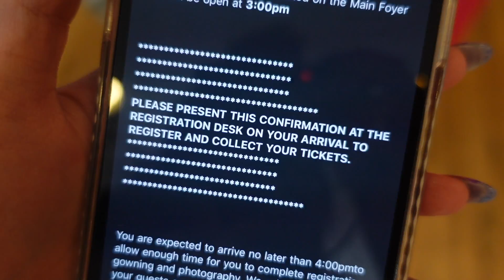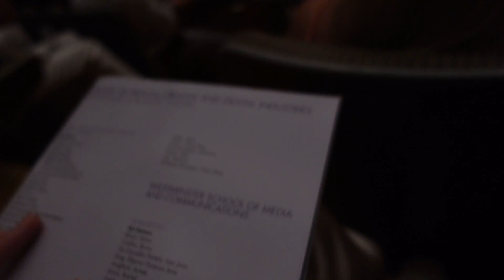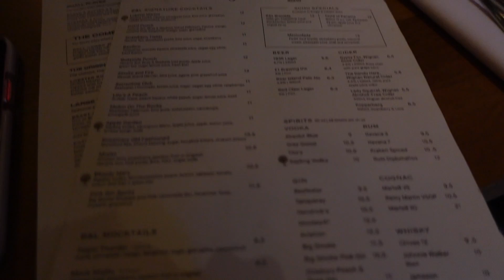MY GRADUATION DAY 🎓✨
day seven